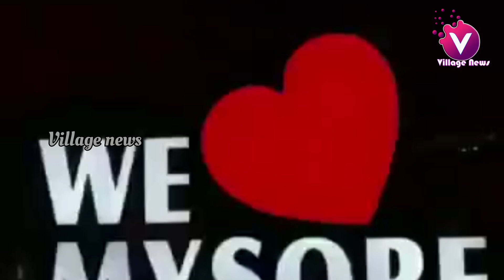ദസറ : മൈസൂർ ടൗൺ ദീപാലങ്കൃതമായ പ്പോൾ